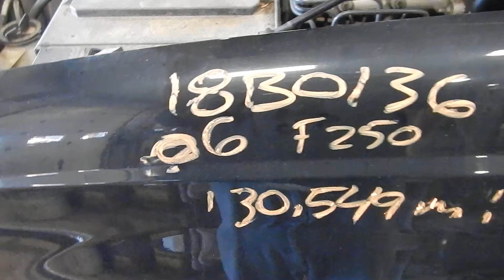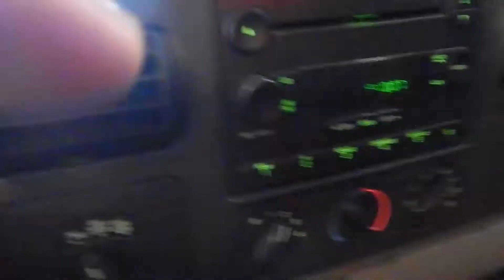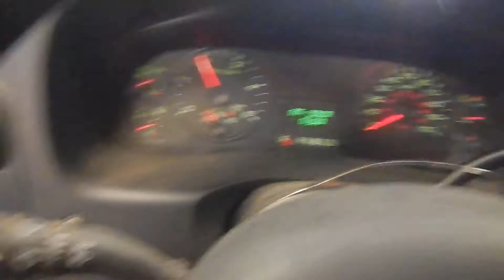18B0136, 2006 FORD F250SD, 6.0, A.T., 4WD, 130,549 MILES, MORRISON'S AUTO SALVAGE